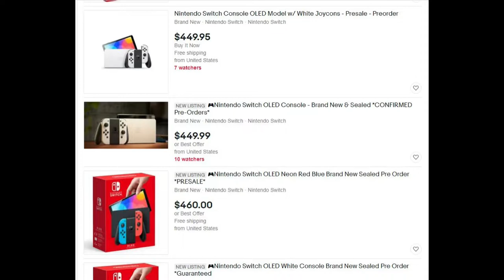Nintendo Switch (Oled Model) already on ebay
Please at least wait until after it comes out.

Gameplay: Super Mario Party

Nintendo Switch (Oled Model) on Ebay